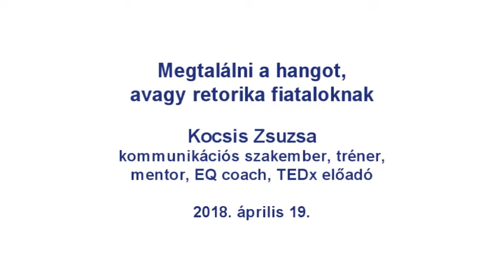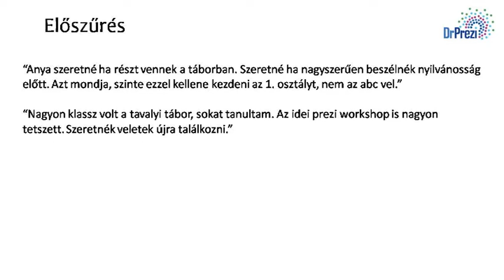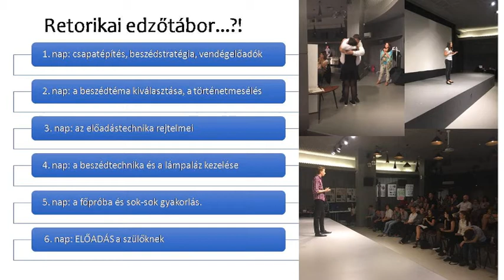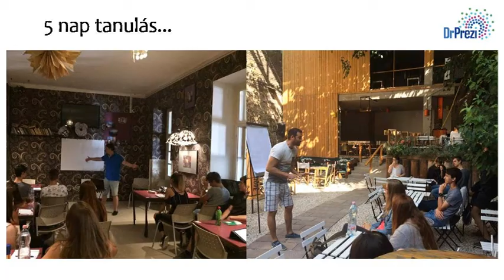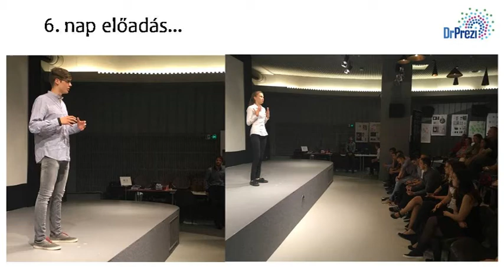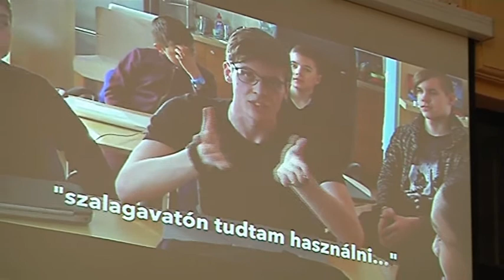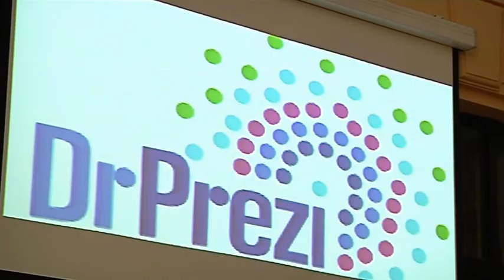Megtalálni a hangot, avagy retorika fiataloknak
Manapság millió csatornán tudunk kommunikálni egymással, sokszor mégsem találjuk a közös hangot. Kocsis Zsuzsa kommunikációs szakember szerint a felnőttek felelőssége az, hogy a fiatalokat hozzásegítsék hangjuk felfedezéséhez, kibontakoztatásához és az életben való kamatoztatásához.